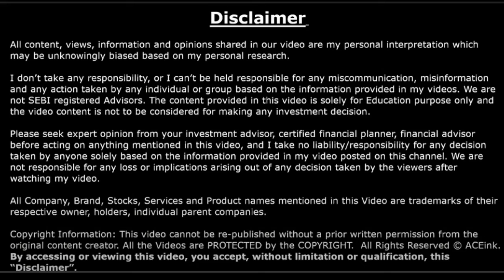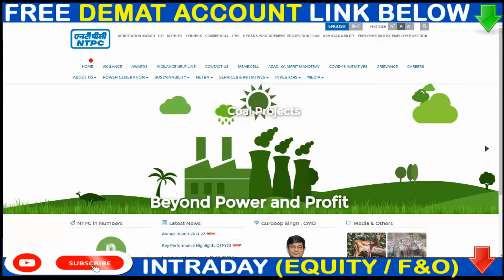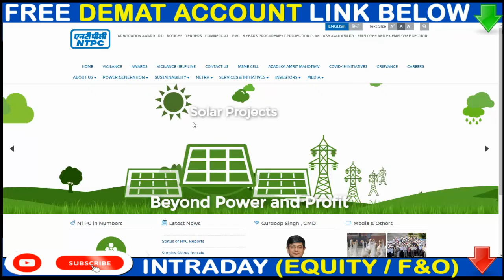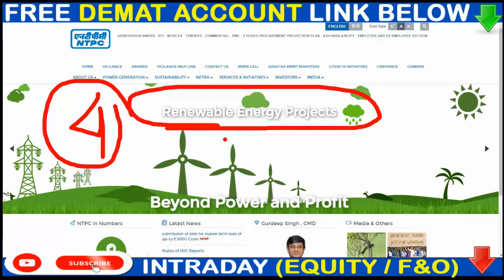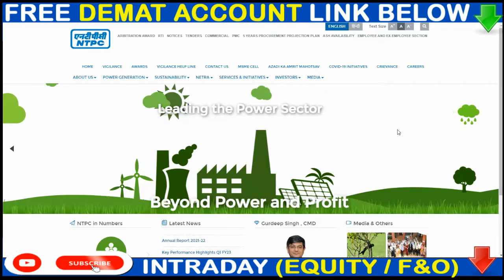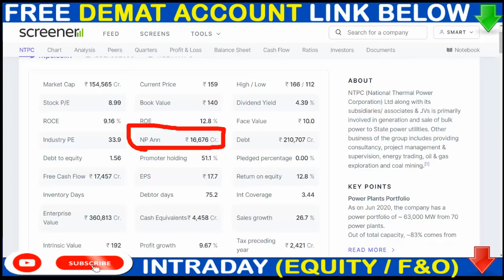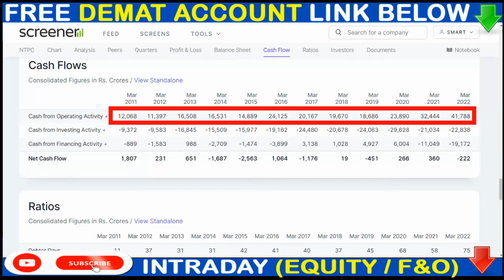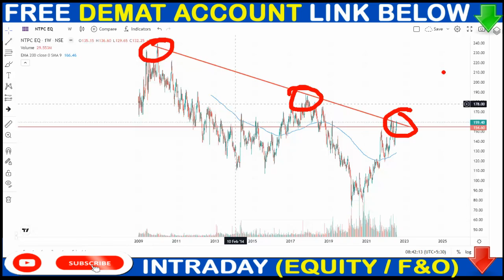NTPC SHARE ने दिया 1 TIME BONUS + 35 TIMES DIVIDEND 🟢NTPC SHARE BREAKING NEWS 💥DETAILS ANALYSIS